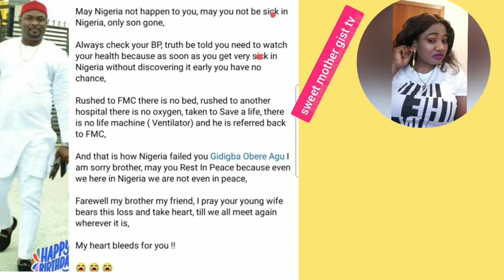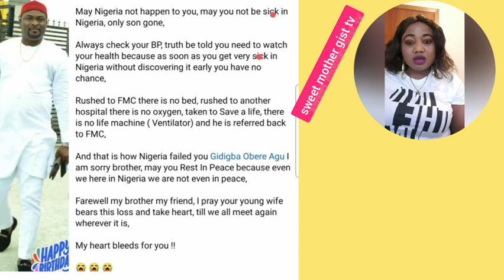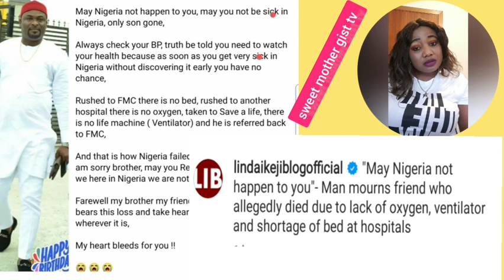😭SO SAD 😥 NIGERIA BAD HOSPITAL 🏥 DON K!LL FAREWELL RIP 💔😭